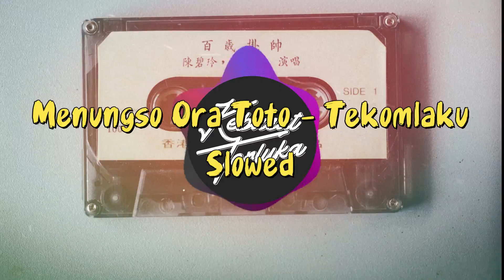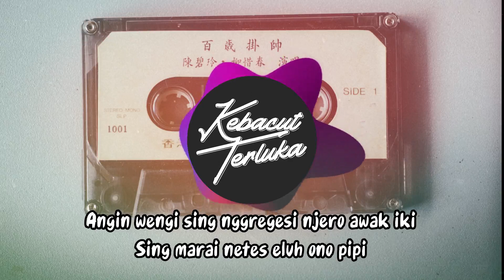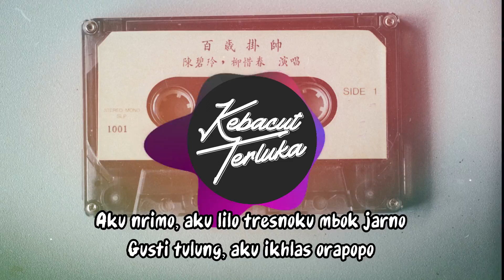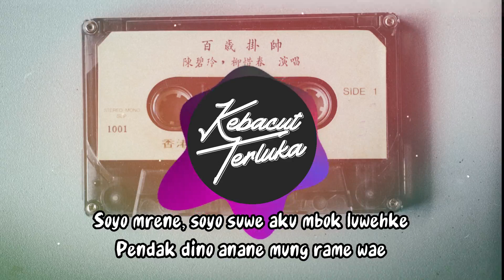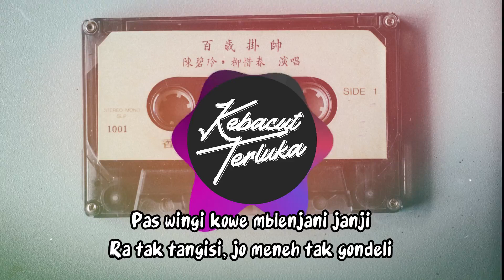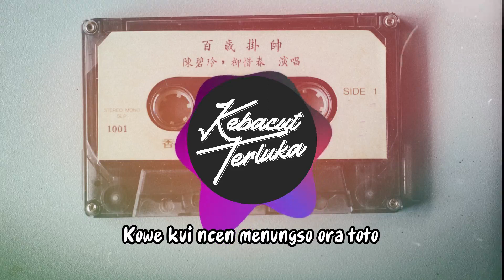Menungso Ora Toto - Slowed + Lirik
Menungso Ora Toto - Tekomlaku

Silahkan yang mau request lagu tinggal isi dikolom komentar ☻